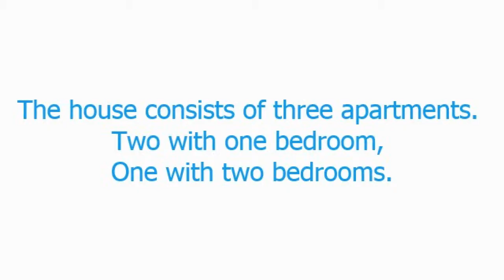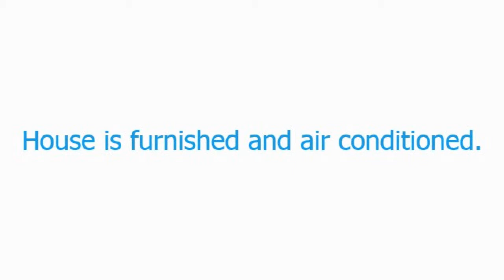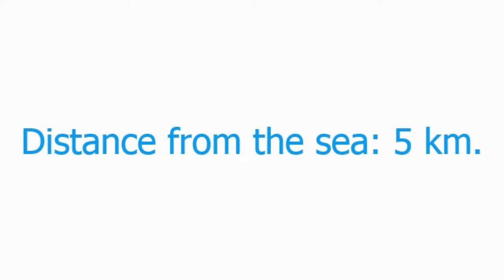Kamene kuće Krk | Steinhaus Insel Krk | Nepremičnine Hrvaška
Agencija za nekretnine Krk | Kamnite hiše naprodaj | Immobilien Kroatien. Stone houses Krk | Renovated stone house 140 m2 with three apartments | Equipped and air-conditioned.